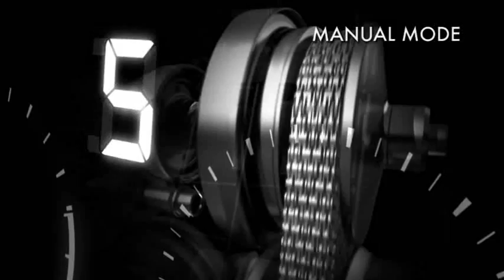Subaru CVT Lineartronic 2010 (by